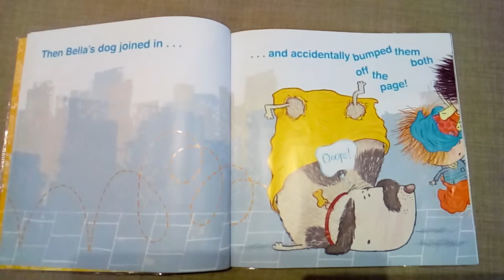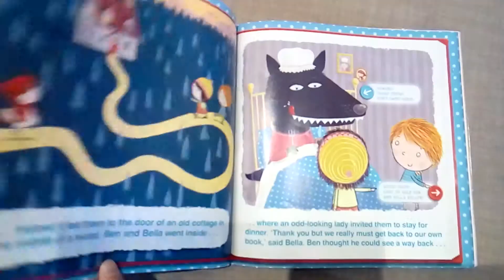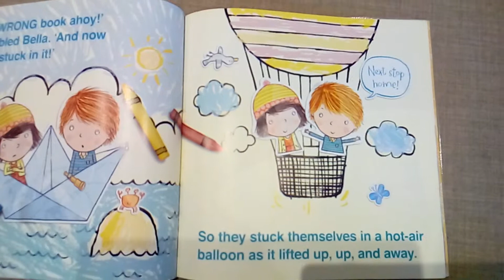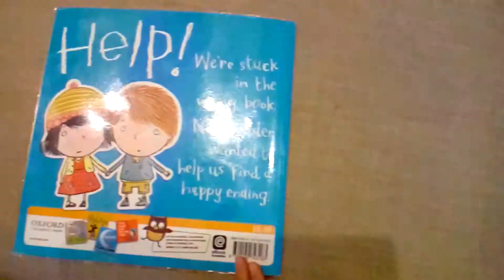We are in the wrong book!